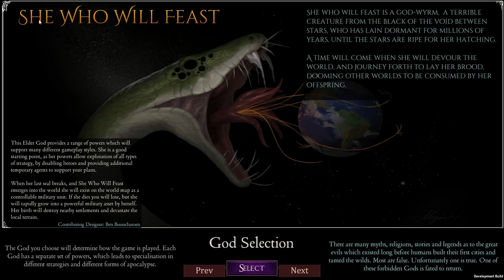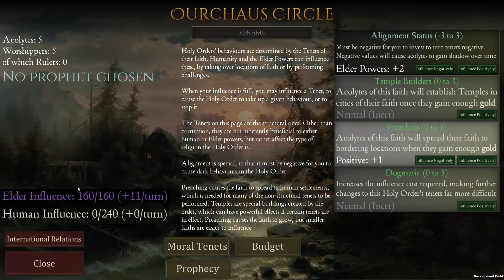Shadows of Forbidden Gods - New God Ixthus!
In this preview video we take another look at Shadows of Forbidden Gods, this time we check out the BRAND NEW MOD coming to the game!  This changes things, BIG time!

0:00 - Intro
2:42 - Ixthus Summary
3:57 - Ixthus Early Game
6:07 - Supplicant Traits
15:28 - Eternal Gift
21:26 - Seek the Grail
24:51 - Search for the Grail!
28:58 - To Immortality!
31:45 - Eternal City
34:01 - Embrace Eternity
49:25 - Cool End Screen!